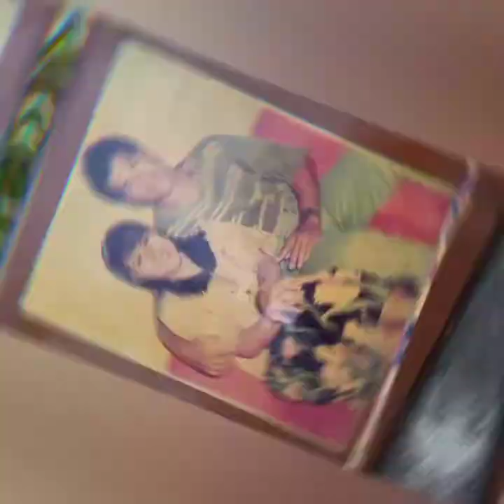Eomma Saeng-il chukha hamnida💜 Gina!!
Random Birthday Greetings with comedy..